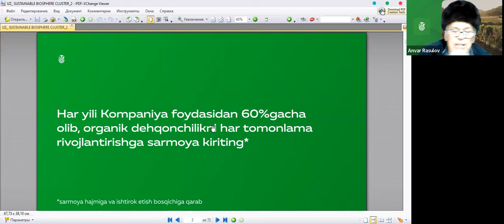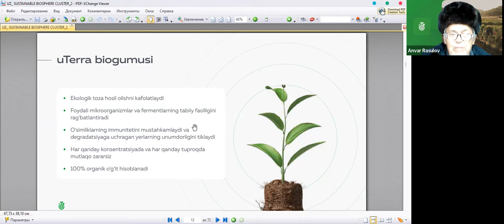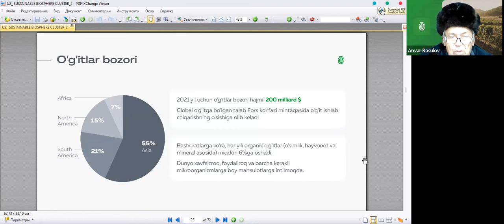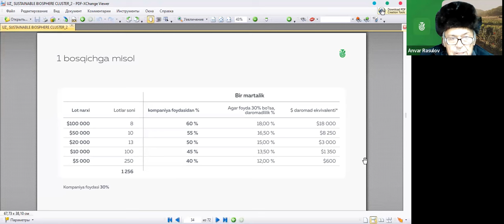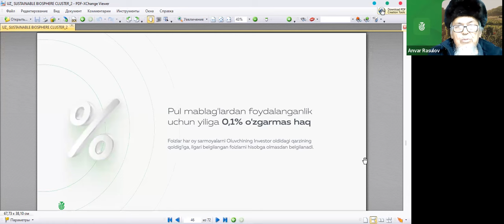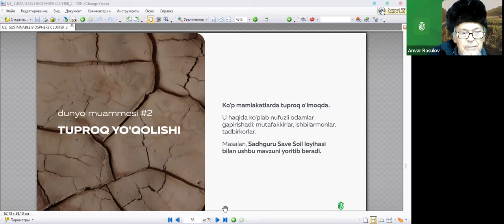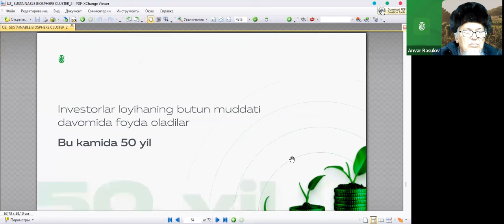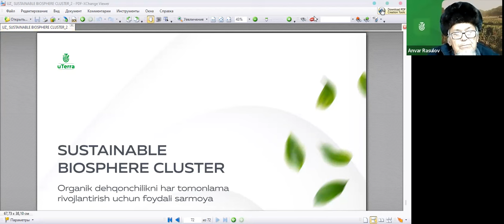26.12.2023, 19:00 Uzbekistan Anvar Rasulov, „uTerra”